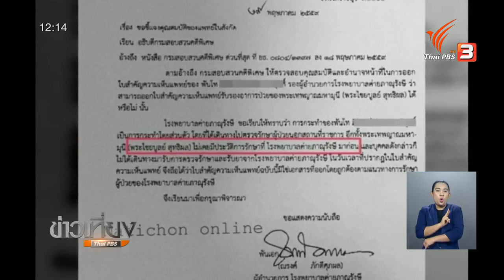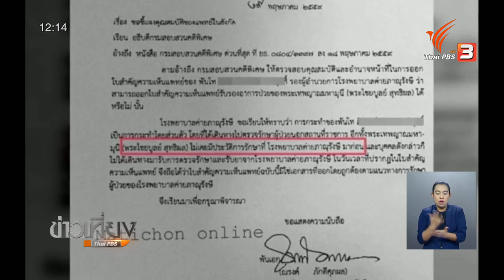ผอ.รพ.ค่ายภาณุรังษีระบุใบรับรองแพทย์"พระธัมมชโย" ไม่ถูกต้องเพราะไม่เคยเข้ารับการรักษาที่โรงพยาบาล